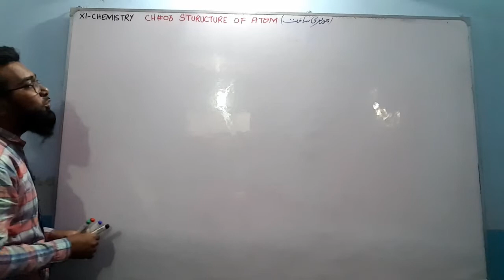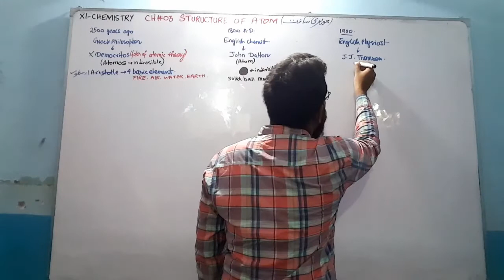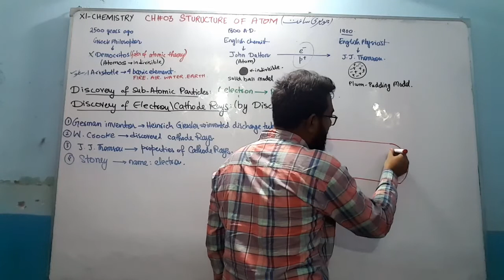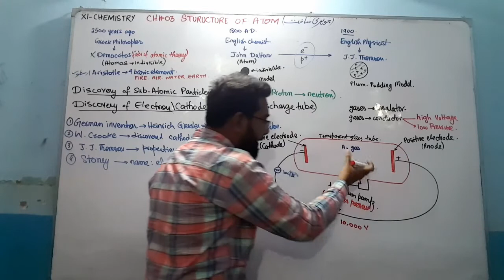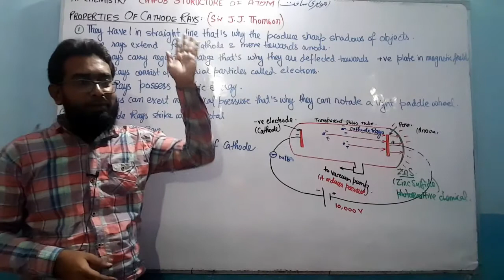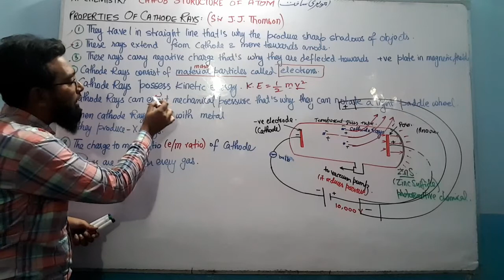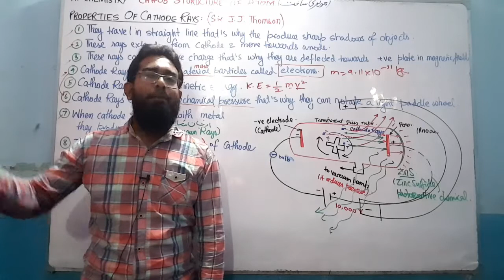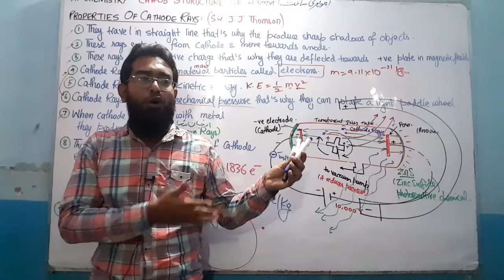Discovery of Electron || Properties of Cathode Rays || CH#3 || XI-Chemistry || Urdu/Hindi